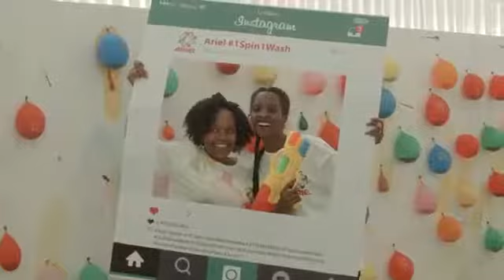Ariel Machine Wash Powder Launch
Sights and sounds from the launch of Ariel Machine Wash Detergent at the Hub,Karen on 17th June 2017.